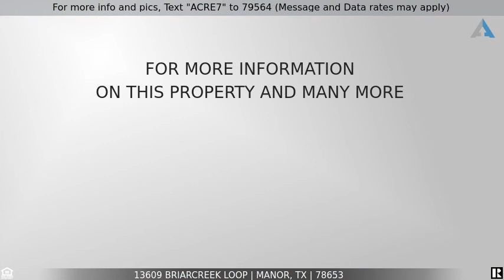Priced at $193,000 - 13609 Briarcreek LOOP, Manor, TX 78653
For more info and pics, Text "ACRE7" to 79564 (Message and Data rates may apply)
Home for Sale in Manor

Roomy 4 bedroom 3 bathroom home. Amazing driveway fits all your toys! You will love the large living area and dining room. Perfect sized kitchen. Perfectly situated side facing garage. Small office nook upstairs and large bedrooms for everyone. The views from upstairs are wonderful and the natural light cascades in. Very close to Austin and minutes away from the incredible East Metropolitan Park Where you can fish, bike, play tennis, frisbee golf, basketball, swim, play softball, soccer...This home rocks!